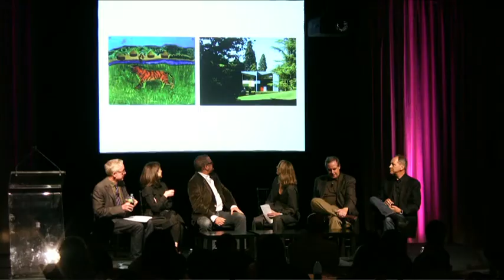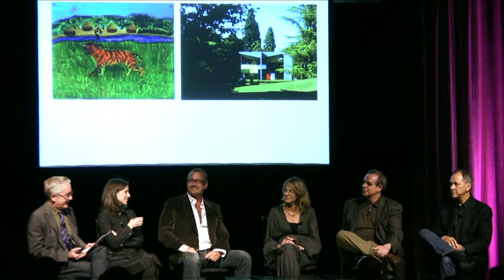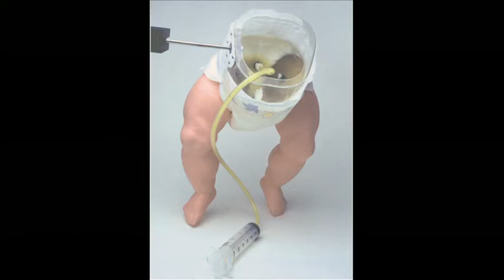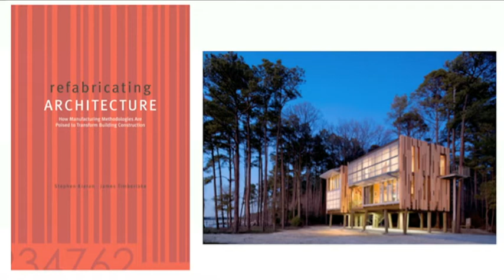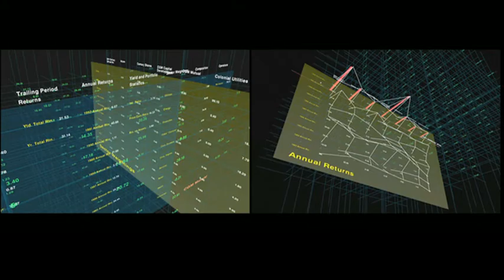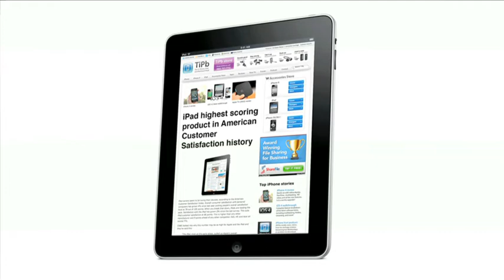National Design Awards 2010 - Winners' Panel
2010 National Design Award winners participate in a panel discussion about their inspiration and drive as designers and the state of contemporary design in America. Moderated by Stephen Doyle, Communication Design Winner.

Speakers include:
Tom Dair, Smart Design, Product Design Winner

Stephen Kieran, KieranTimberlake, Architecture Design Winner

Ellen Neises, James Corner Field Operations, Landscape Design Winner

William Sofield, Interior Design Winner

Lisa Strausfeld, Interaction Design Winner